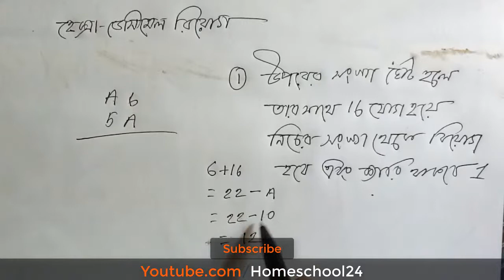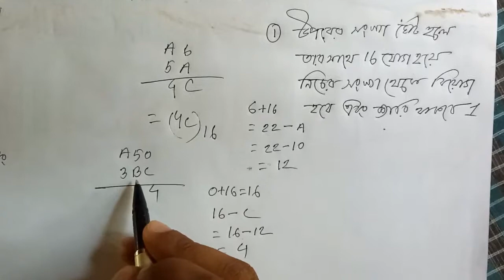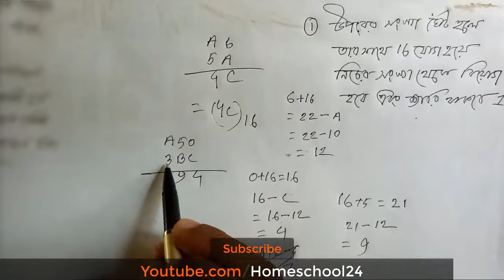হেক্সাডেসিমেল যোগ ও বিয়োগ। HSC_ICT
Content Creator: Alamgir Hossain
Lavel: Homeschool24
Camera: MD. Morshed Ahmed